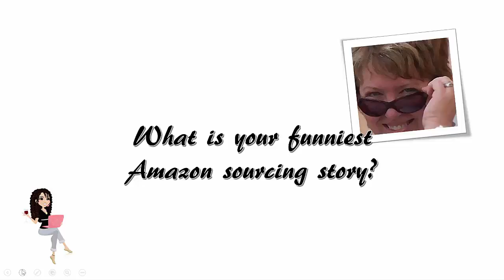Debra Conrad Shares Her Funniest Amazon Sourcing Story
Debra Conrad is known as the Bundling Queen among her Amazon Peers and she lives up to her name!  Bundling products on Amazon is one way to get out of your competitions way.

I recently had the privilege of interviewing her.

While I am preparing the full interviews for people to enjoy I have thought I would share some of my favorite parts of our Interview.

The link above will take you to a resource page that will help you get started selling on Amazon until the full interviews are ready.

AMAZON
AMAZON FULFILLMENT
AMAZON PRIVATE LABEL
EBAY
JASON FLADLIEN
JASON KATZENBACK
JESSICA LARREW
MATT CLARK
PRIVATE LABEL
WILSON MATTOS
DEBRA CONRAD
STEPHEN SMOTHERMAN
BETH SPRAGUE MAUS
DEIRDRE HARTER
JIM COCKRUM
AMAZING SELLING MACHINES